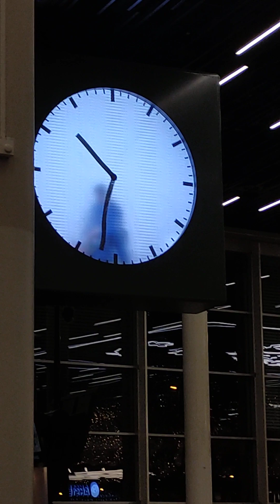How time changes